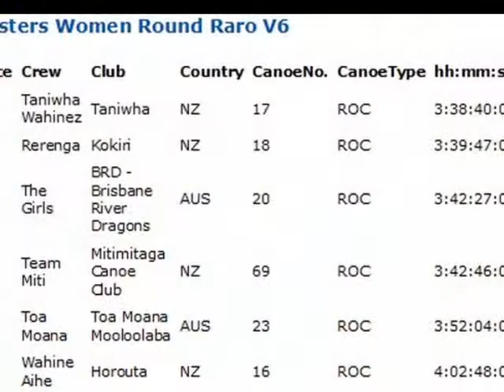TANIWHA PRIZEGIVING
PRIZEGIVING